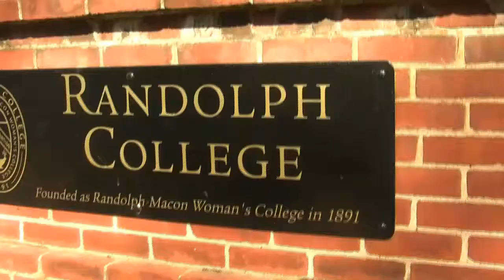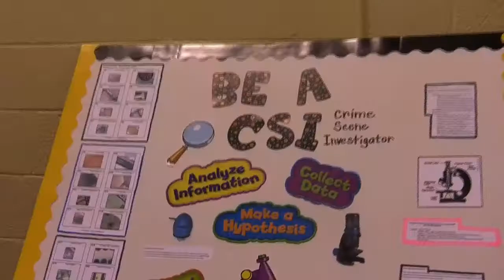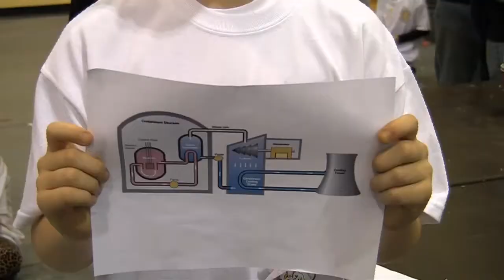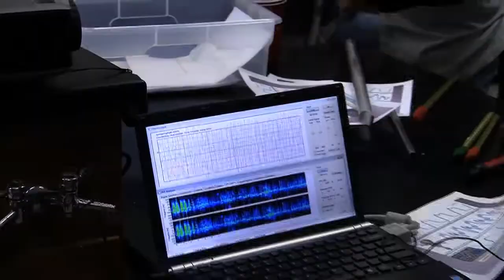Randolph College Presents Science Day, 2011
Seven years ago one of our students had the bright idea of putting together a science festival for Lynchburg-area grade-school kids: that idea has now grown into an annual April event at Randolph College that includes Science Day Saturday for third through sixth graders, a science festival on Sunday that's open to students of all ages, and even a science-themed poetry reading.

Randolph College Physics Professor Peter Sheldon organizes the event, but professors from various disciplines across the sciences all get involved, along with a large group of student volunteers, in leading young, aspiring scientists through a wide range of interactive activities that are meant to be both fun and educational.